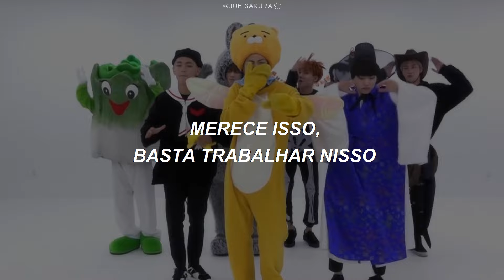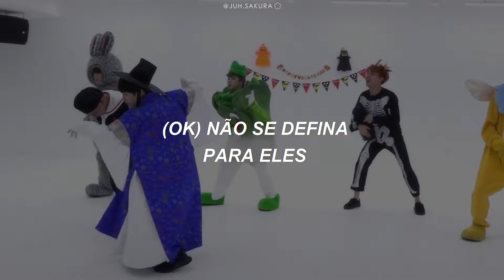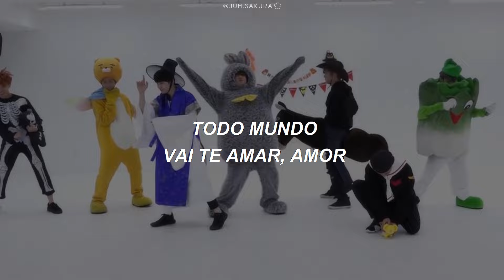BTS - '21st Century Girl' (Halloween Ver.) (Legendado/Tradução)